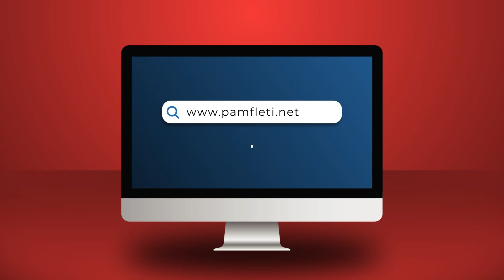Lufta mbaron që nesër, Putin: Ne kemi vetëm një kusht dhe Zelensky e di atë!